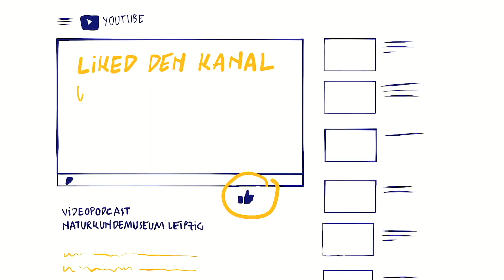Ökosysteme - Wüste, Wald und Wiese | School's out!? #16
In dieser Folge springen wir im Schnelldurchlauf durch drei unterschiedliche Ökosysteme! Wer da so alles in Wüste, Wald und Wiese wohnt? Kommt mit auf eine spannende Entdeckungstour!

Video: Stephan Dietze | anders-drehen
Illustrationen: Bertil Brahm | KOCMOC

Die zweite Staffel der Video-Podcastreihe des Naturkundemuseums Leipzig wird gefördert von der Beauftragten der Bundesregierung für Kultur und Medien.